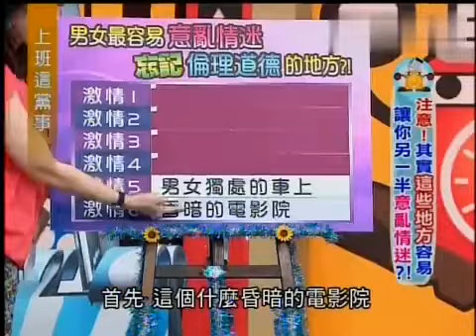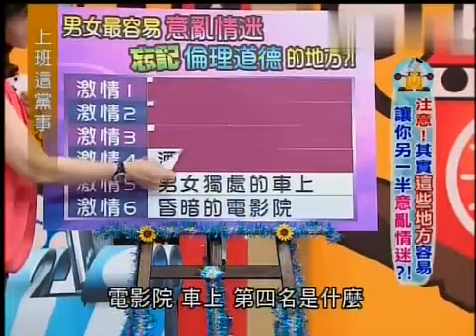上班这党事 20131101 注意！其实这些地方容易让你另一半意乱情迷？！ 001